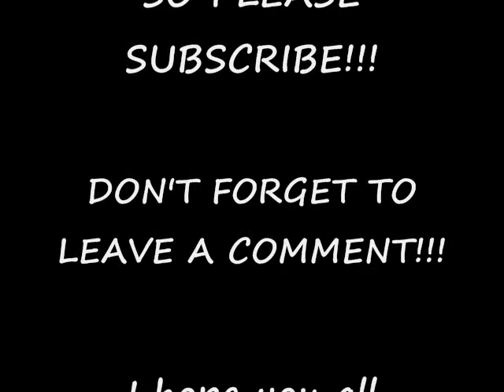ADAM LAMBERT: SEXY AS HELL!!!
A video montage of some great Adam Lambert Photo shoots.  The song is SEXY AS HELL by Sarah Connor. Please comment on & rate this video. THX FOR WATCHING!!!